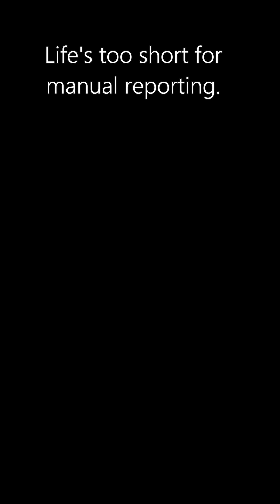Manual Work vs. Automation: A Dishwashing Analogy to Data Analytics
🚀 📈 Ready to transform your data processing from manual to magnificent? To get your free copy of "The Ultimate Guide to Analytics Maturity Transformation" eBook, just fill out the form here, mention the eBook in the "Please tell us about your analytics project or business opportunity" section, and look out for a timely e-mail with the eBook attached

In this video, we use a simple household task to illustrate a complex business challenge. Check out how doing the dishes relates to an analytics maturity transformation!

🍽️ Why Dishwashing? Just like washing dishes manually when there's a perfectly good dishwasher available, many businesses today are stuck in the era of manual spreadsheet management, even though automation tools are right at their fingertips. This not only consumes valuable time but also leaves room for error – something we can all relate to when tackling a pile of dishes!

💡 In addition to a relatable analogy explaining the importance of embracing automation in data analytics, you'll also get a quick overview of the benefits of freeing up your analytics team to focus on proactive, advanced analytics work. Whether you're a business owner, an analytics professional, or just curious about the transformation digital tools can bring, this video is for you. Watch as we dive into the world of data analytics, making a seemingly mundane task reveal profound business insights.

Take the analytics maturity assessment here to discover your firm’s current level of analytics maturity (on a scale of 1 to 3, broken down by area so you know where to focus) and, more importantly, get tailored, specific recommendations to catapult to the next level

Learn more about our flagship holistic analytics maturity transformation offering

Value Driven Analytics is your source for rigorous, affordable, and fast analytics consulting and transformation. Watch this video to learn about what makes our company unique and to learn about the analytics solutions we offer.

CHAPTERS:
0:00 Analytics Maturity Transformation

Whether you’re looking for training on technical skills or soft skills, whether you’re an aspiring analyst or an analytics executive, we have the perfect analytics training video for you!

ABOUT VALUE DRIVEN ANALYTICS:

Value Driven Analytics is your source for rigorous, affordable, and fast analytics consulting and transformation. If you need an interactive dashboard, analysis, data science model build, automated data process, analytics or leadership training, analytics team management, analytics transformation, or 1-hour analytics consultation (troubleshooting, project advice, career advice), give us a call at 1-877-VAL-DRVN or learn more about our services